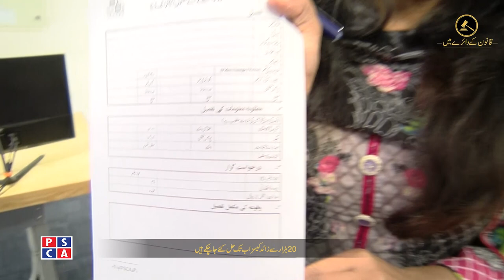How to get CCTV footage or video evidence legally - EDAC Department Lahore Safe City – PSCA TV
How to get CCTV footage or video evidence legally from Lahore Safe City
سیف سٹی کیمروں کی مدد سے بیس ہزار سے زائد کیس حل
قانونی طور پر سیف سٹیز کیمروں سے شواہد کیسے حاصل کر سکتے ہیں؟

Video recordings or CCTV footage from Punjab Safe City Authority can be used as an evidence in legal procedures. You can get the safe city video evidence easily but in accordance with the legal provisions.

The video evidence clip which you get from safe city can be used in a court case to proof someone guilty or innocent. Increasingly, incidents or crimes are captured and recorded by safe city video cameras or CCTV. These recordings are accepted in court as a real evidence.

To get video evidence from safe city Lahore, you need to come at EDAC department safe city Qurban lines Lahore office with your investigation officer in between 9:00 am to 5:00 pm any day.

Remember, Only 1 Month old video camera recordings can be stored at safe city.

This video will answer all the below mentioned queries:

how to get CCTV footage from safe city

how to get video evidence legally from safe city

safe city camera footage request

cctv footage request

how to get CCTV footage of car accident

how long is traffic camera footage stored

obtaining cctv footage for insurance claim

*4 traffic rules can change your life – Special talk with CTO Lahore “Capt (R) Syed Hammad Abid”